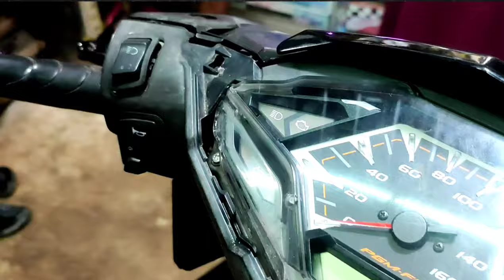pasang saklar lampu utama honda vario | saklar on off dim 3 mode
Tutorial lengkap cara modifikasi on off lampu utama honda vario, Cara mudah untuk memasang saklar lampu, saklar on off lampu utama vario. Saklar untuk mematikan lampu vario.
Sangat mudah bikin saklar on off lampu di honda vario 125 / 150 led. Cara penyambungan kabel saklar lampu utama atau saklar on off nya ada di video ini.
Cara pemasangan saklar 3 mode di honda vario
Cara merubah jalur lampu utama honda vario
Cara memasang saklar emode dan cara memasang jalur perkabrlannya.
Cara pasang saklar 3 pin untuk mematikan lampu utama vario

Cek juga video yg lain tentang midifikasi dan tips untuk motor vario dan motor lainnya disini👇

Terimakasih udah tonton videonya
Jika video ini dirasa bermanfaat dan membantu silahkan

Agar kita lebih semangat lagi bikin video yang menarik lainnya.

Like 👍 dan Share setiap video agar kita bisa berbagi pengetahuan ke teman-teman yang lain.

Terimakasih 🙏